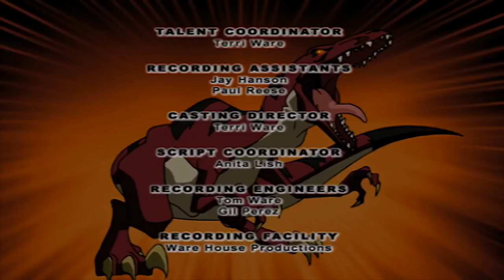🦖 Dino Squad - T-Rex Formation | HD | Full Episode | Dinosaur Cartoon 🦖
Dino Squad - T-Rex Formation | HD | Full Episode